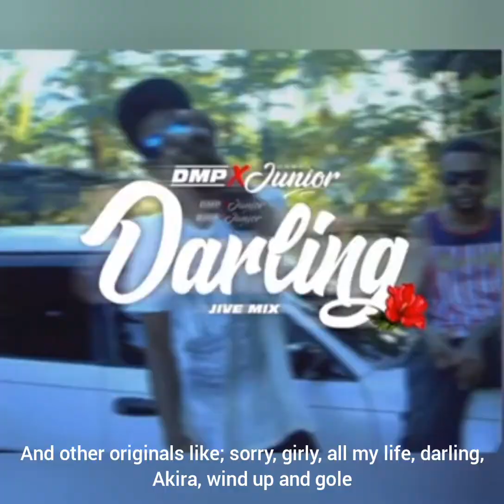DMP~ Some facts you might not know about the "Door Man's Project" (DMP) band of Solomon Islands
DMP or the "Door Man's Project" band of the Solomon Islands is one of the well known group in the Pacific. They have numerous hit singles all around the Pacific.  Here we share some facts you might not know about the band.

Video footage by cottonbro